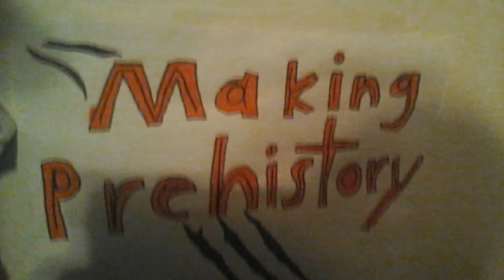Dinosaur of the week, Daspletosaurus.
The new series im so hyped up as well as the new name of the channel. This is a weekly video that will come with a new dinosaur. This week is daspletosaurus.

Everything I used belongs to the rightful and respected owners not me the only thing that's mine is the clay figures and scenery.